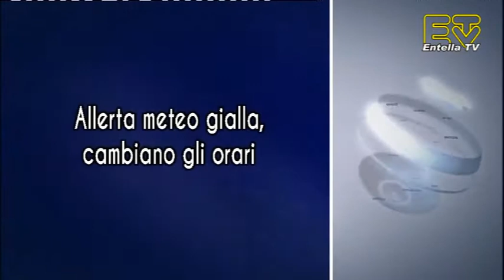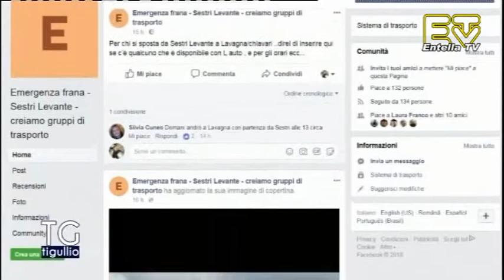TG Tigullio 8 Gennaio 2018